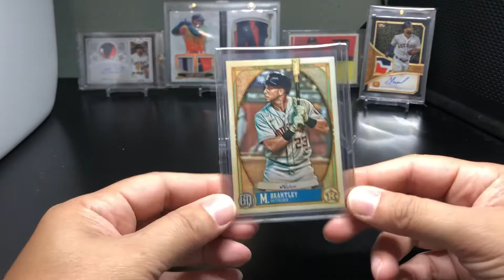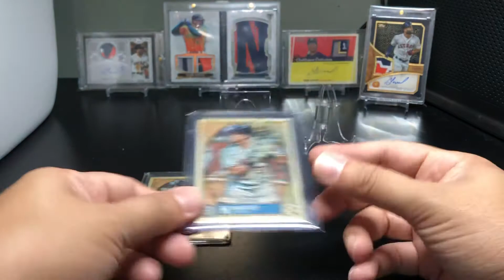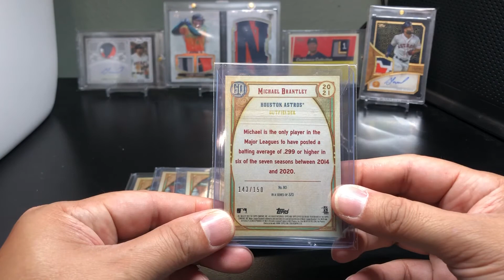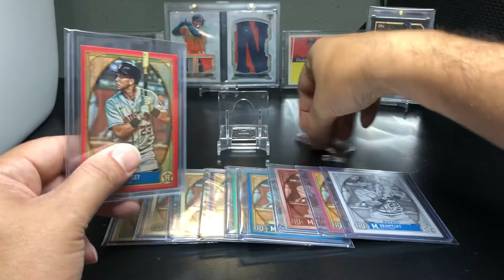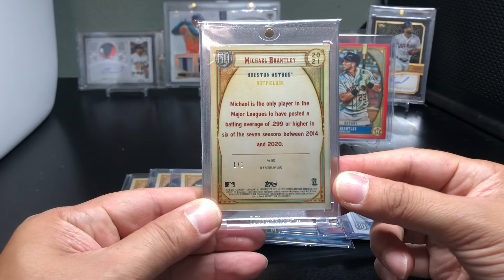2021 Gypsy Queen rainbow accomplished!! 1/1!!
I have finally achieved completing a rainbow!  This is Michael Brantley 2021 Gypsy Queen.  I wanted to show it off as it’s my first one!